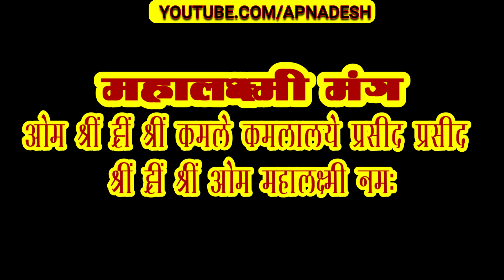अक्षय तृतीया पर ऐसे करें श्री यन्त्र की स्थापना | Akshaya Tritiya | अक्षय तृतीया के दिन क्या करें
अक्षय तृतीया पर घर में स्थापित कर दें ये एक चीज | Akshaya Tritiya 2024

Apna Desh,Aise karen Shri Yantra Ki Puja,अक्षय तृतीया,श्री यंत्र,akshaya tritiya 2024,akshay tritiya ki puja,akshay tritiya ke din kya karna chahiye,महालक्ष्मी मंत्र,अक्षय तृतीया पर ऐसे करें श्री यन्त्र की स्थापना,mantra,अक्षय तृतीया 2024,अक्षय तृतीया कब है,अक्षय तृतीया में क्या करे,अक्षय तृतीया पूजा,अक्षय तृतीया कथा,अक्षय तृतीया लक्ष्मी पूजा,लक्ष्मी मंत्र,लक्ष्मी पूजा,लक्ष्मी स्तोत्र,akshay tritiya 2024,akshaya tritiya 2024 date and time,shri sukta,2024